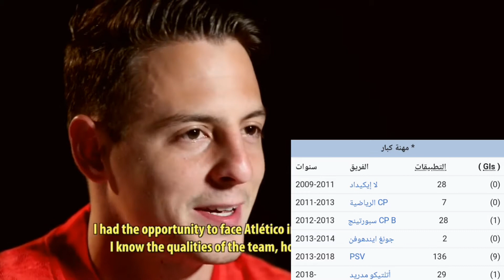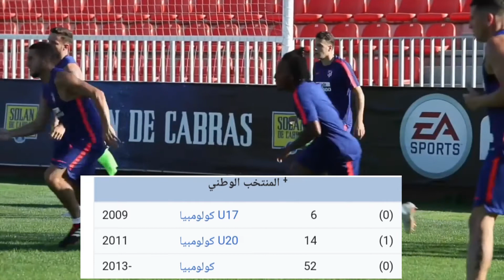Facts about Santiago Arias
Welcome to my family ، Atletico family

Official website of Atletico Madrid

Shopping site Atletico Madrid

Video sources : Google

Sources of video images : Atletico Madrid channel

Song name : yes yes I can

Thank you for wthaing